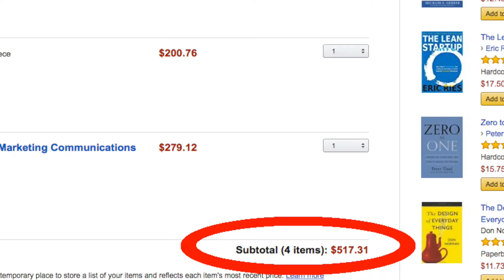BookWorm Video Pitch MGT3700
We are Team #5, and our business is BookWorm. Here is our Video Pitch to investors. We are part of the MGT3700 class taught by Paul Mass during the Fall 2016 semester at Ohio University.